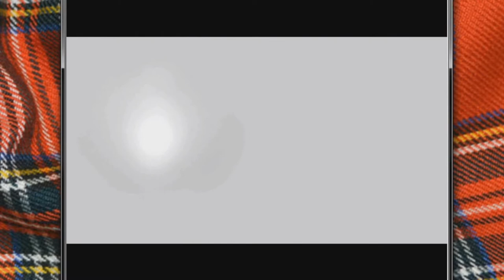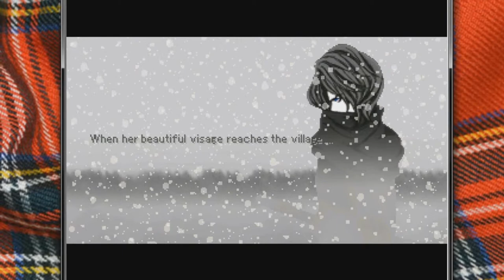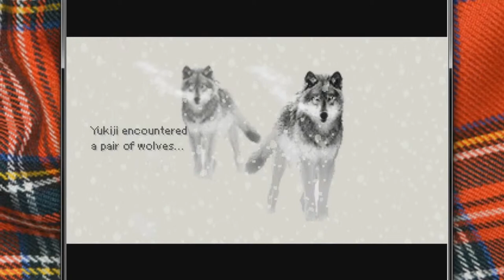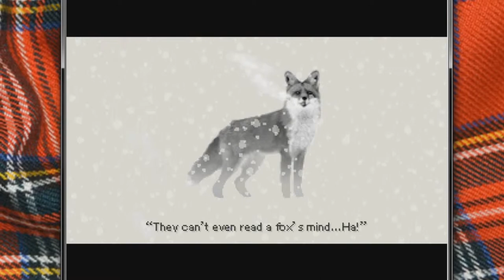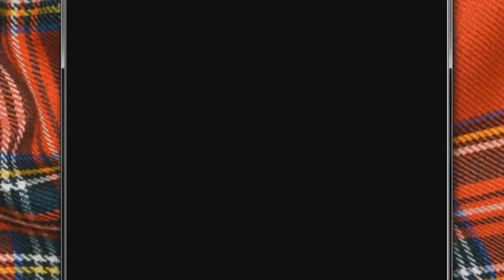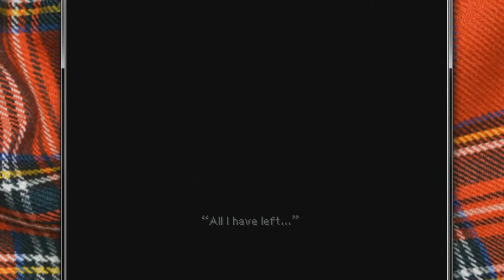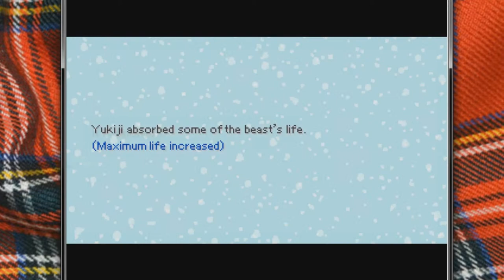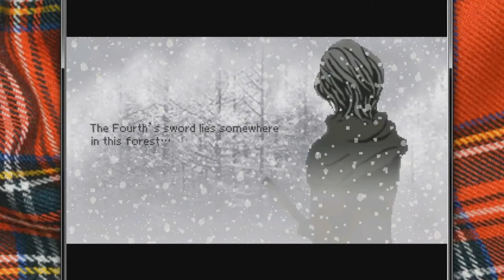Eternal Winter ~ Yukie A Japanese Fairy Tale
A lonely Swordman on his path of revenge through the cold of Winter.
Yukiji, the brave men who wants to avenge his Father.